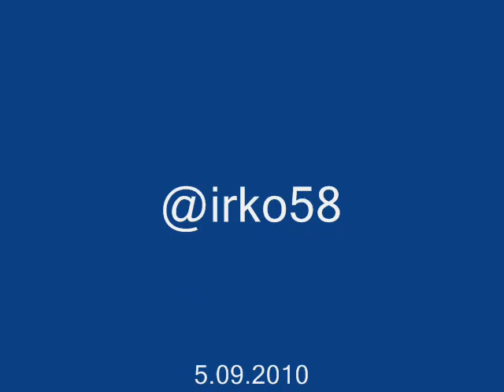Łódz Dortmund 2010